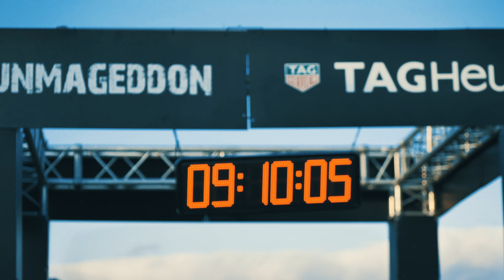Runmageddon Warszawa Lotnisko Babice